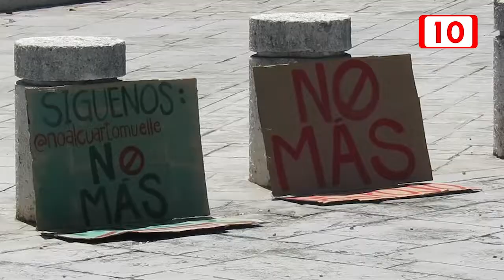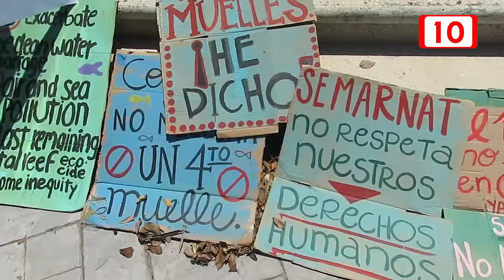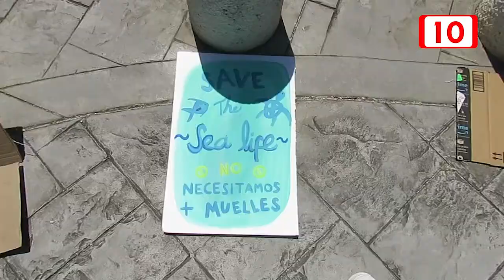Se manifiestan en contra de la construcción del cuarto muelle de Cozumel